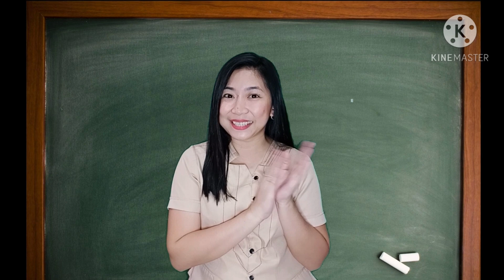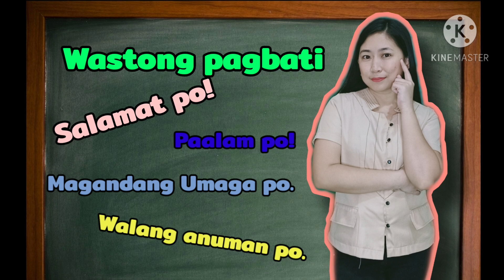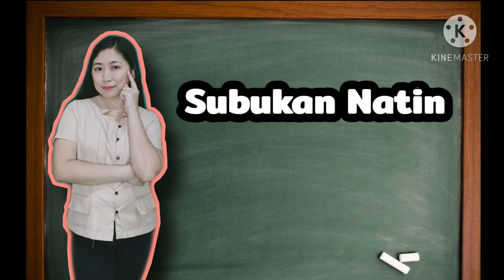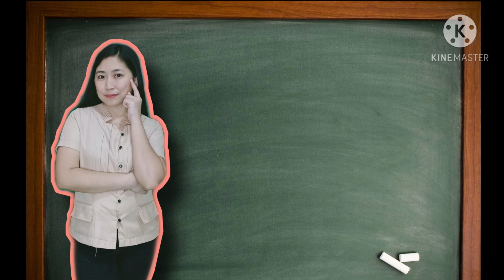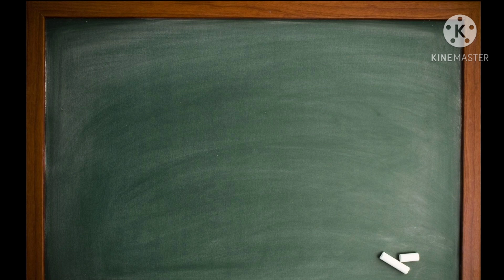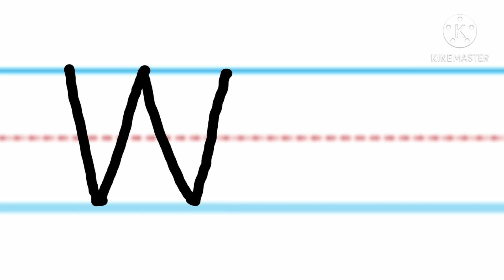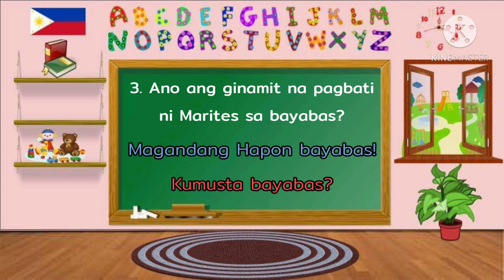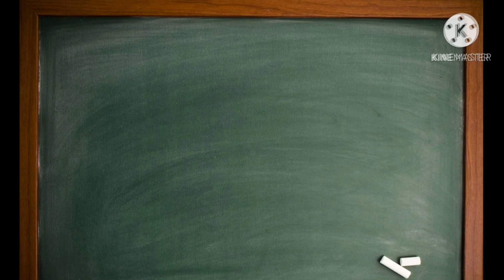Quarter 2 Week 5 Day 4 - Wastong Pagbati- Teacher Jergen S. Tinio